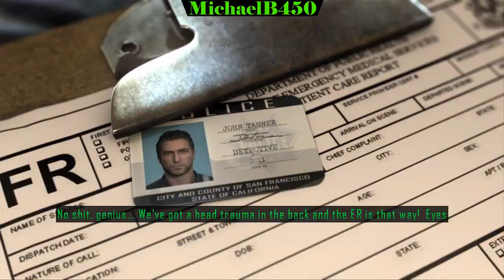Driver: San Francisco Walkthrough - Part 1 - "420 Blaze it simulator 2011" - 02-24-2017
Driver: San Francisco (Walkthrough and Gameplay) - Part 1 - "420 Blaze it simulator 2011."
In this episode, I start out the Walkthrough of the game with the first 14.5 minutes (approximately) of the game.